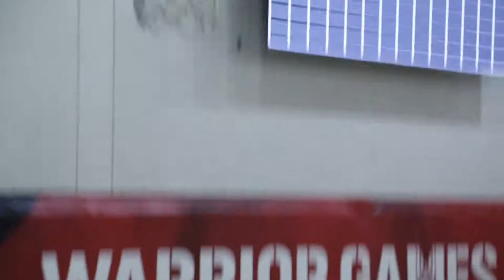Warrior Games Wheelchair Basketball Day 1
Participants in the Warrior Games 2018 conduct Wheelchair Basketball at the United States Air Force Academy, Colorado Springs, Colorado on May 28, 2018. The DoD Warrior Games is an adaptive sports competition for wounded, ill and injured service members and veterans. Approximately 300 athletes representing teams from the Army, Marine Corps, Navy, Air Force, Special Operations Command, United Kingdom Armed Forces, and the Australian Defense Force will compete June1-June9 in archery, cycling, track, field, shooting, sitting volleyball, swimming, wheelchair basketball, and - new this year - powerlifting and indoor rowing. (U.S. Army Video by Spc. Aaron Bratcher)